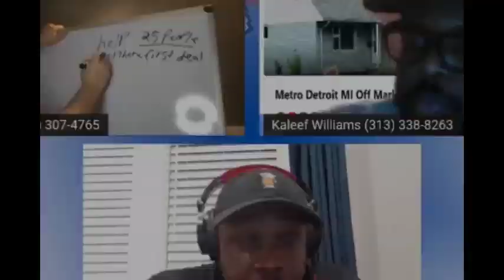Real Estate Talk w/ Randy Stedwell Episode #7 | Mike Cooper Wholesaler & Investor his Journey Part 3